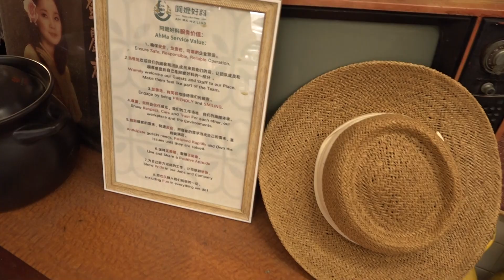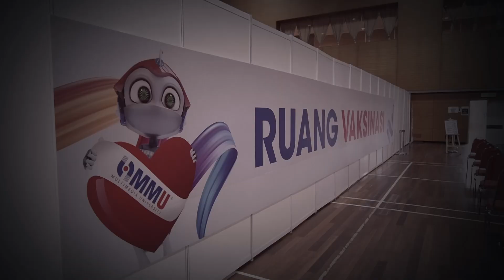AlumniVibes 2024 | Episode 01 - Kelvin Tan Chun Hou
Alumni Business Vibes features Mr. Kelvin Tan Chun Hou, the General Manager & Owner of Ah Ma Ho Liao Cafe.

Mr. Kelvin graduated with a Bachelor of Financial Engineering (Honours) from the Faculty of Management (FOM) on 2014

Ah Ma Ho Liao Café is a  traditional coffee shop with their slogan of “Let you return to the feeling of grandma making coffee in the 60s and 70s”. This Chinese coffee shop is located at Jonker Walk, just beside the performance stage at Jonker Street. This coffee shop offers traditional Malaysian breakfast such as coffee, soft-boiled eggs, kaya toast, nasi lemak,  nasi ayam etc.

Let’s watch the inspiring message from our Permata Dunia